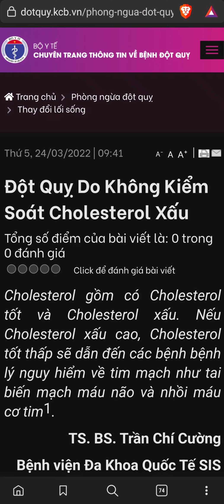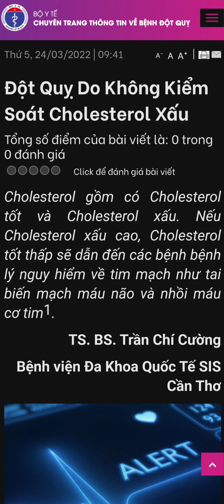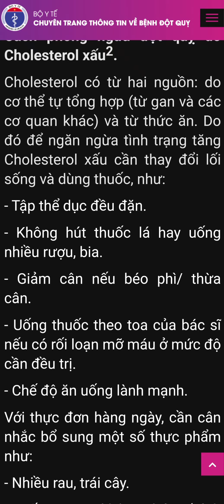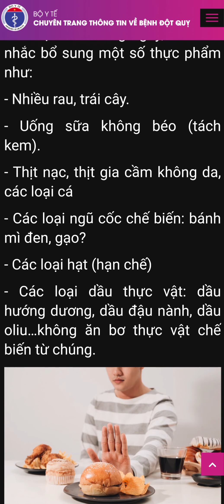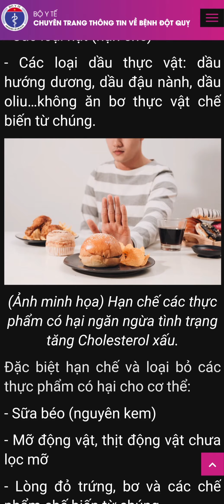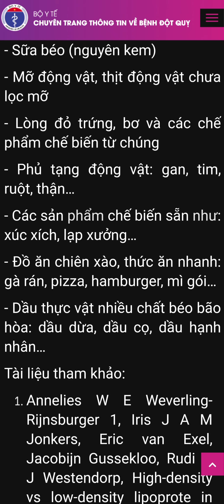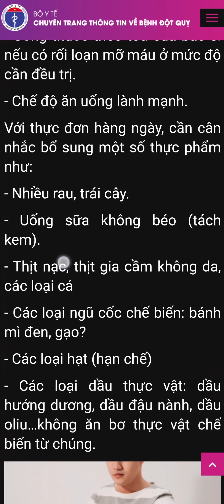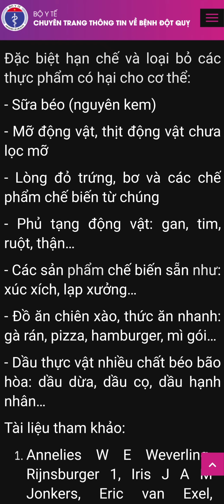Chuyện rảnh - Ăn bắp xào coi chừng đột quỵ